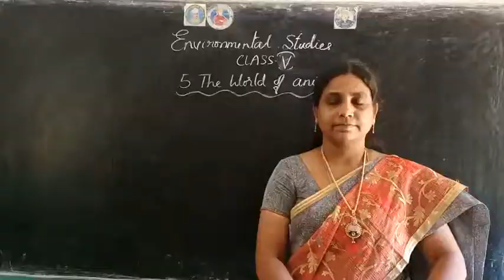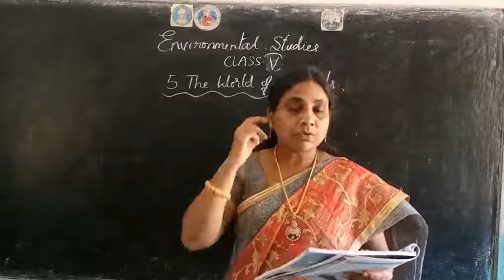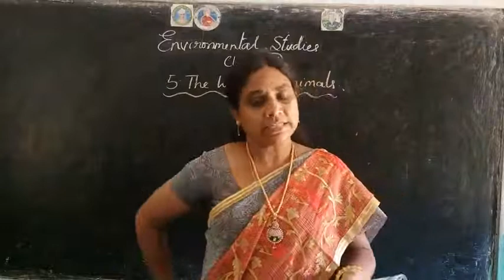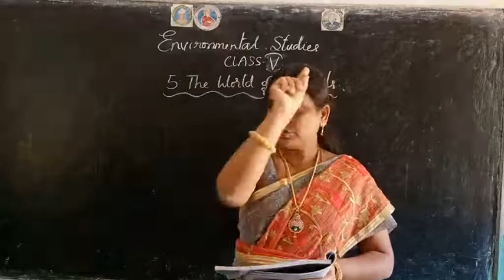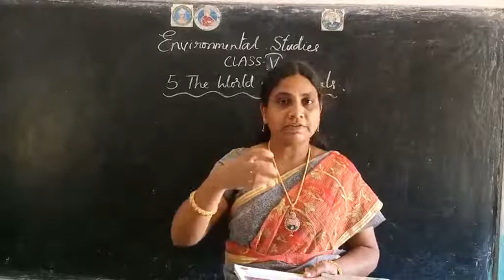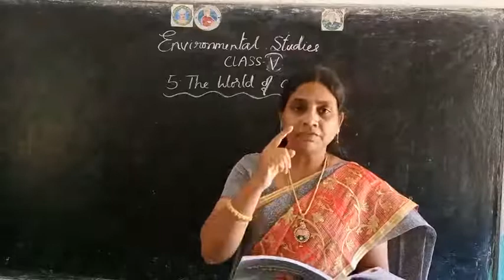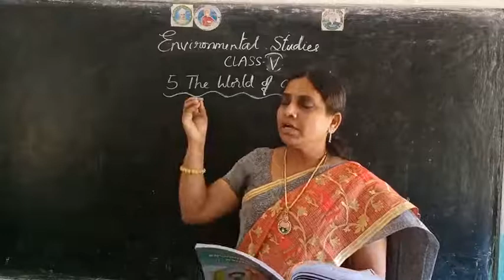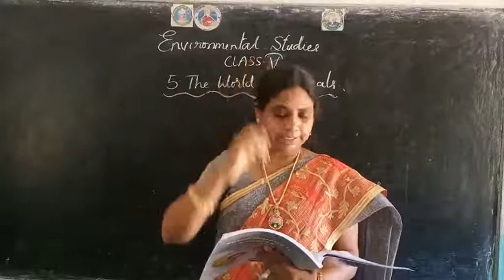BHANU EM SCHOOL GADALA 5th class EVS 30/11/20